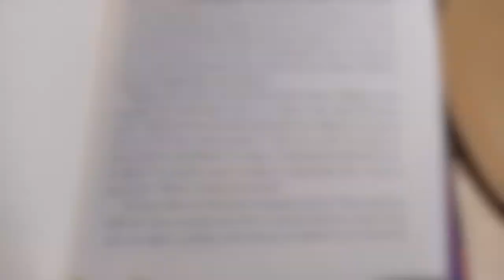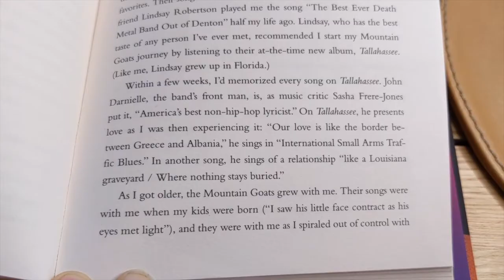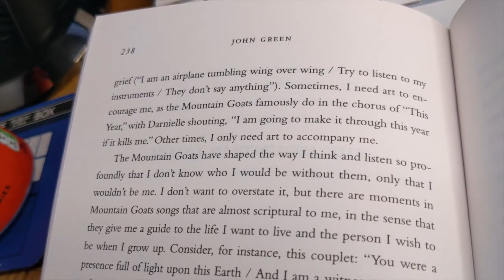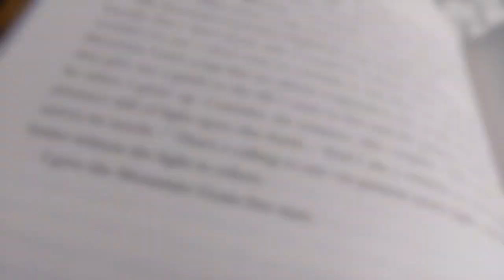The Mountain Goats - The Anthropocene Reviewed | Read With Me | NZ Accent ASMR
Listen to the rain as I read The Mountain Goats from The Anthropocene Reviewed by John Green